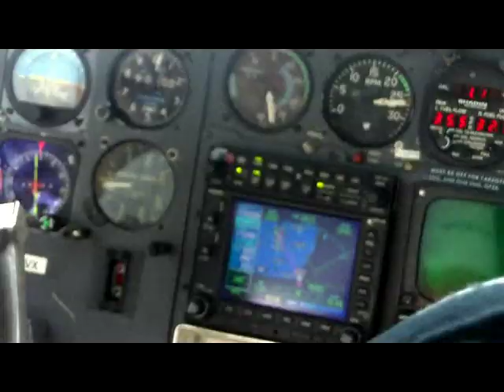Yerbaklan Making Of No Pares "Roatan"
Yerbaklan Grabando  escenas de lo que sera su nuevo video No Pares